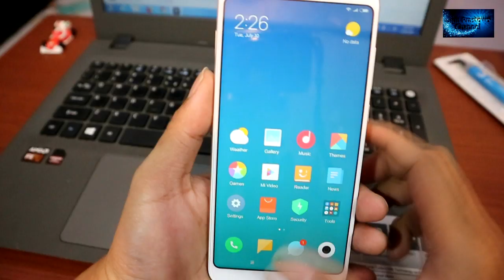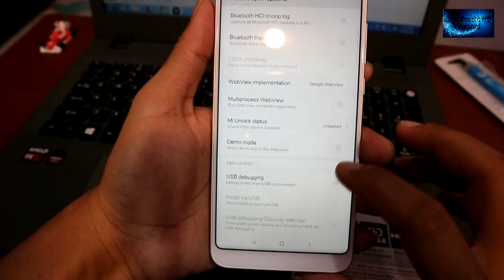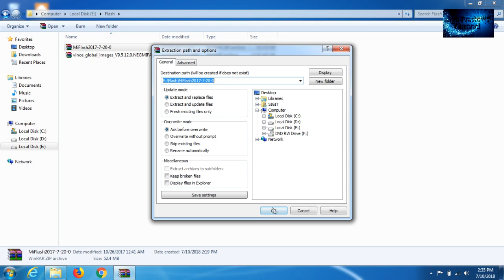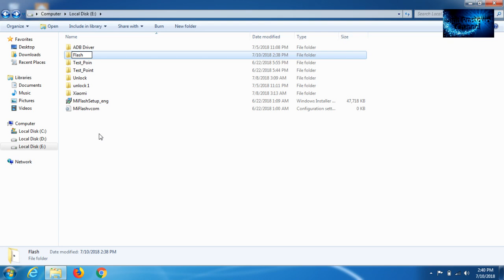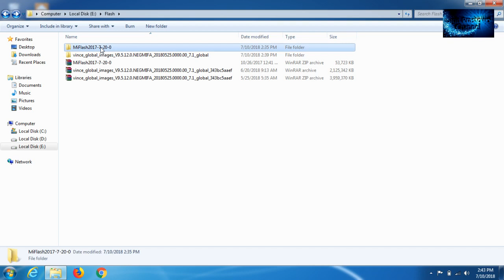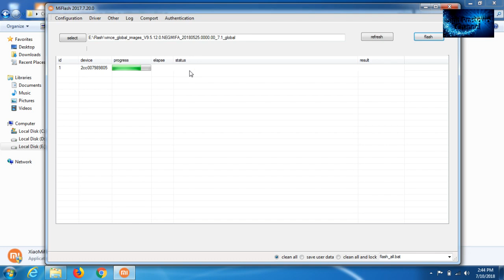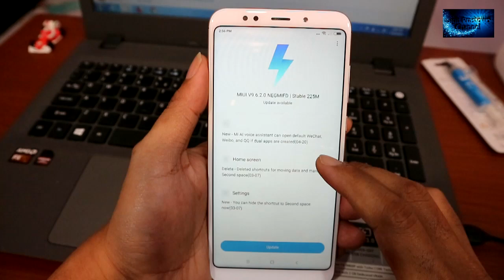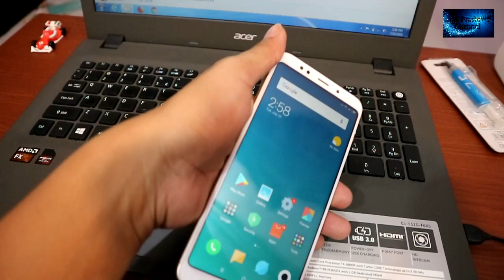Flash ROM Redmi 5 Plus Dari China ke Global & Sebaliknya Pakai Mi Flash Tool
Flash ROM Redmi 5 Plus khususnya yang garansi distributor, dari ROM China ke ROM Global atau bisa juga sebaliknya, China-Global-Global-China, Global-Global, China-China, dll.

Khusus pengguna Redmi 5 Plus garansi distributor yang dapat ROM abal abal, yang mau pindah ke ROM official/ ROM Global ini step yang harus dilakukan
3. Baru bisa diflash ke ROM Global official ini

Flash ke ROM Global dari ROM China ini bisa juga dilakukan tanpa PC, asal sudah terinstall TWRP